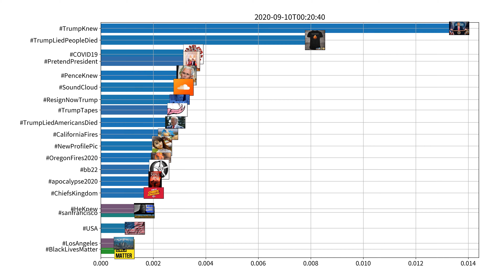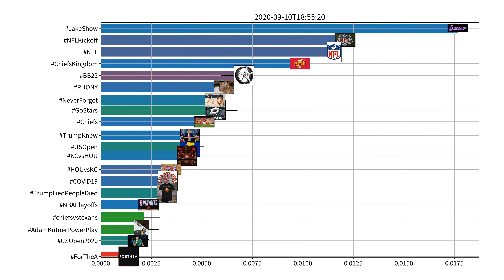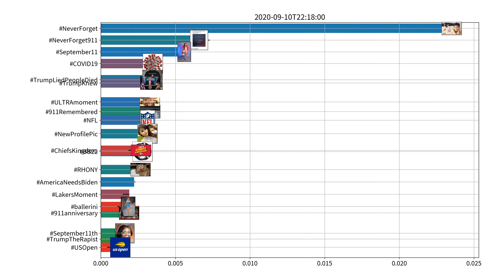Trending hashtags on Twitter, US, 09-10-2020